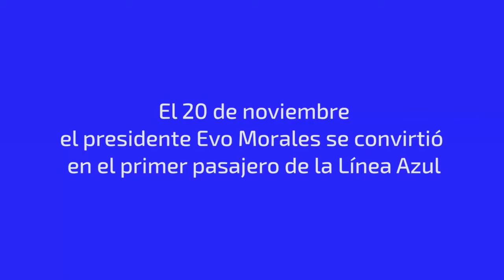Evo Morales es el primer pasajero Línea Azul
¡Te invitamos a ser parte de un gran momento para la ciudad de El Alto!
La LíneaAzul transportó a su primer pasajero, nuestro Presidente Evo Morales.
"Estoy sorprendido por la rápida construcción de esta línea en la ciudad de El Alto, con seguridad el 2017 ya estará en funcionamiento".
¡Felicidades pueblo alteño!
MiTeleférico, uniendo nuestras vidas.